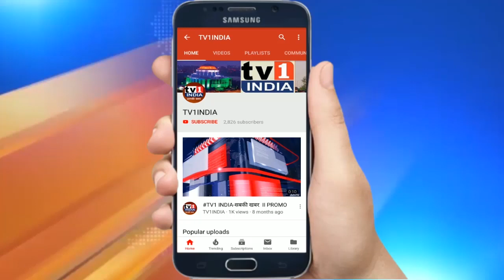संजय पानसरे ने निर्विरोध जीता APMC चुनाव | बाजार समिति के जरिए करेंगे इन्फ्रास्ट्रक्चर का विकास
संजय पानसरे ने निर्विरोध जीता APMC चुनाव |  बाजार समिति के जरिए करेंगे इन्फ्रास्ट्रक्चर का विकास  .एपीएमसी फल व्यापारी महासंघ के चुनाव में संजय पानसरे ने निर्विरोध जीत हासिल कर ली है. लगातार कई वर्षों से बाजार समिति के संचालक रहे संजय पानसरे ने कहा कि एपीएमसी मार्केट 30 साल उन्होंने कहा कि वे बाजार समिति के जरिए इन्फ्रास्ट्रक्चर विकास का कार्य जल्द शुरू कराएंगे.